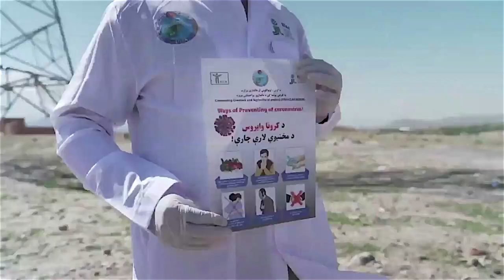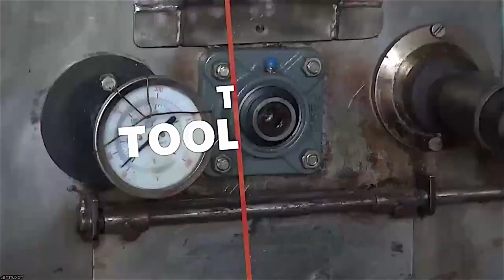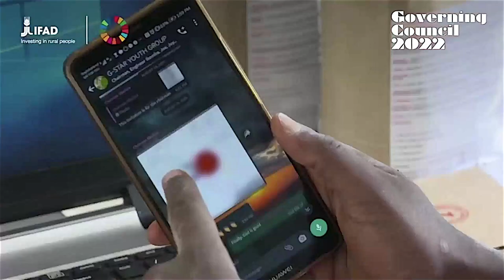Global: Professor Jeffrey Sachs IFAD Talk at GC2022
Professor Jeffrey Sachs gave an IFAD Talk in 2022 which has become one of IFADs most watched videos. Hear what he had to say on Climate adaptation, restructuring international development finance, and expanding the G8 to the G20!